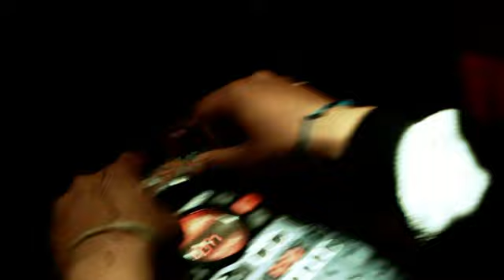The ZZYZZX - The Ryhthm feat Monie Love and Dezi Paige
Mellow Man Ace Cazal Organism The ZZYZZX Delicious Vinyl Monie Love Dezi Paige directed by John Reps and Mellow Man Ace